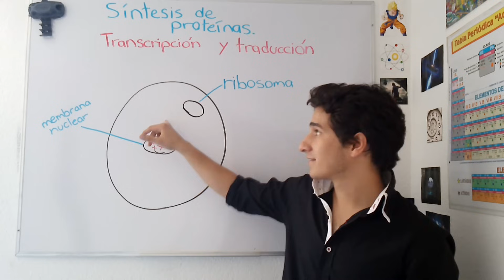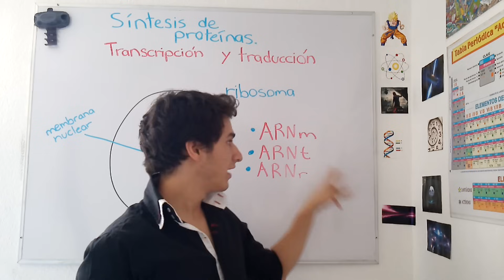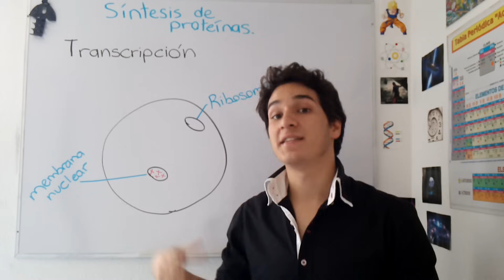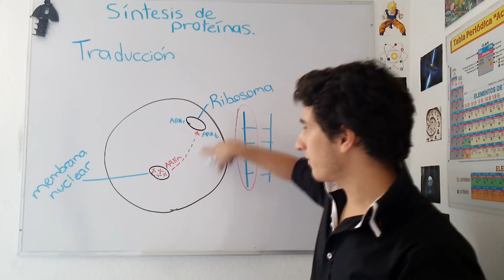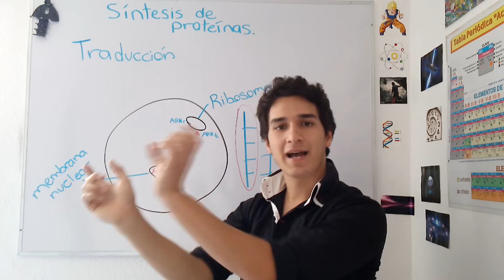Síntesis de proteínas: Transcripción y traducción. Nivel principiante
Si no tienes ni idea de lo que habla el profesor, ve éste video y lo entenderás!